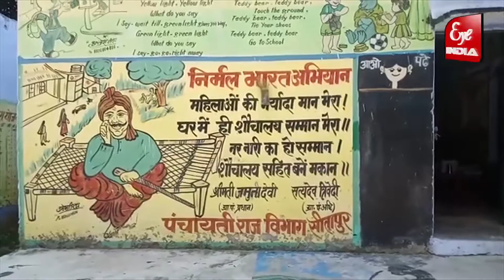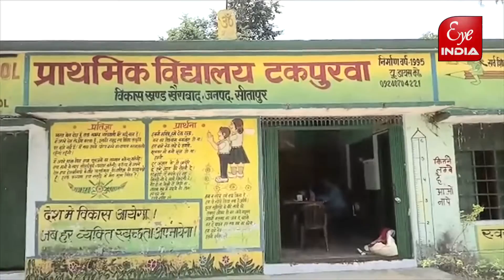प्रधान जी कहिन - भाग 40